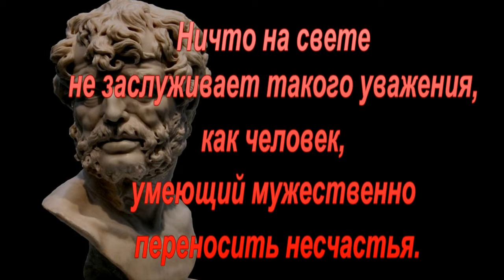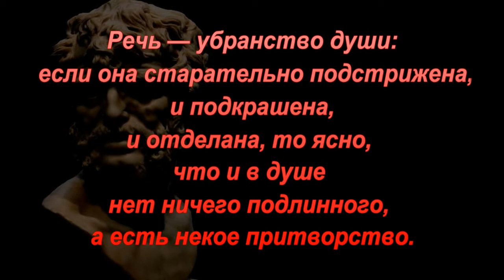Сенека Луций Анней - Цитаты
Лу́ций А́нней Се́не́ка ( Lucius Annaeus Sĕnĕca minor), Сенека Младший или просто Сенека (4 до н. э., Кордуба — 65, Рим) — римский философ-стоик, поэт и государственный деятель.
Воспитатель Нерона и один из крупнейших представителей стоицизма.